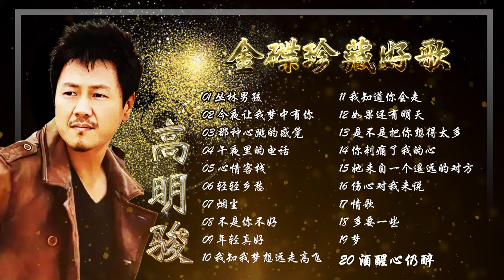高明骏 - 金碟珍藏好歌